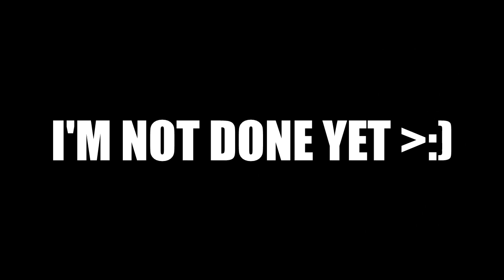GTA 5 Online - AVALANCHE! Part 2 (Funny Moments)(CRAZY ENDING)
YOU GOTTA WATCH THE END LOL. First video of 2018, hope you guys enjoy!!!

● Please flag, report, or ignore negative comments, we don't need any hate here, even though I don't give them any attention. We're just here to enjoy some videos. Thanks and hope you all take care :)